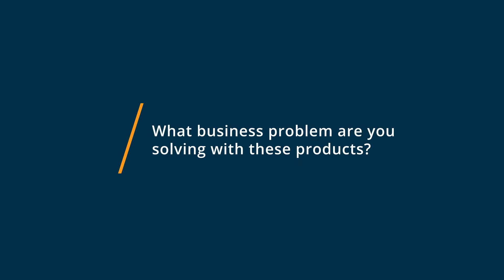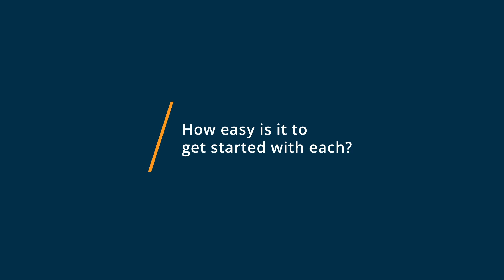Wix vs Squarespace: Why I switched from Squarespace to Wix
🥊  Considering Wix vs Squarespace? See which is better. Wix Squarespace Comparison: Features, Pricing and Integrations comparison.

💡📘 Interested in Wix? Browse Wix reviews, pricing and compare with popular alternatives

💡📘 Interested in Squarespace? Browse Squarespace reviews, pricing and compare with popular alternatives

Wix Review 2021.

Website builder & publishing platform.

Create a stunning, professional website for free with Wix website builder. We offer a few different ways you can build your site: Wix Artificial Design Intelligence, Wix Editor, & Wix Code. Whether you're creating a site for the first time or you're a pro, we've got you covered.
Wix ADI builds you a unique site with professional text, images & more. Wix Editor gives you design freedom with advanced functionality & easy drag & drop. And with Wix Code, you can create state-of-the-art site & apps.

Squarespace Review 2021.

A website makes it real..

Squarespace is the all-in-one platform to build a beautiful online presence. Look like an expert right from the start with award-winning templates for your website, online store, or portfolio. Customize the design to fit your personal style and professional needs. Get found in search by more people with powerful SEO tools. Learn where your website traffic is coming from, what your visitors are looking for, and how they're interacting with your content or products with in-depth Analytics tools.

0:00 Intro
0:10 What business problems are you solving with Wix and Squarespace?
0:24 What is Wix best for?
0:44 What is Squarespace best for?
1:02 How easy is it to get started with Wix and Squarespace?
1:29 What recommendations do you have for those considering Wix and Squarespace?